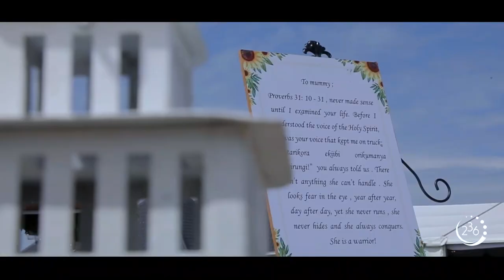Dalvin & Bathsheba’s kuhingira trailer